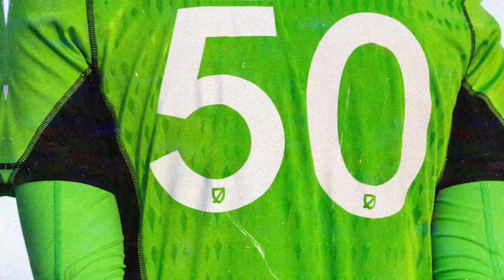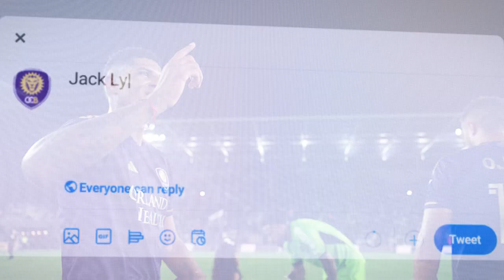Orlando City B | 2023 Season Recap with Head Coach Martín Perelman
Follow us for the latest news and club updates!